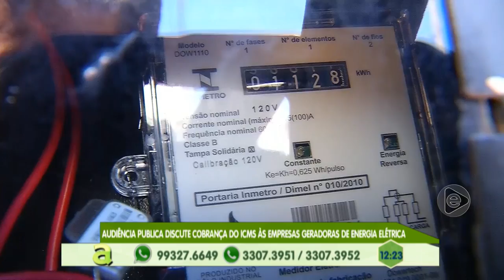Programa Agora (11.06.2019) 03º Bloco